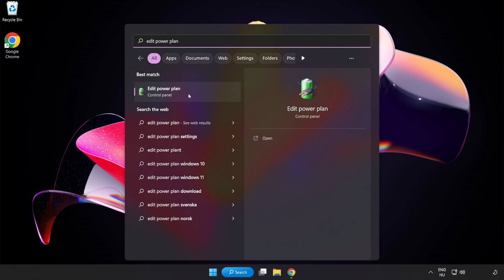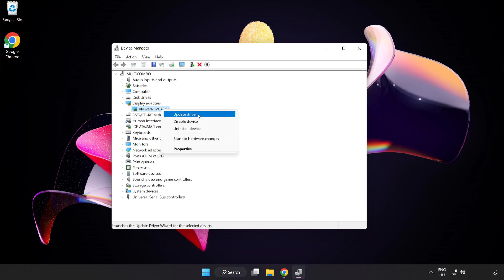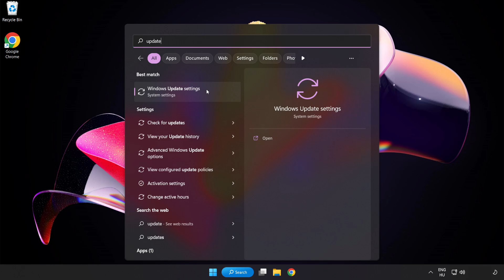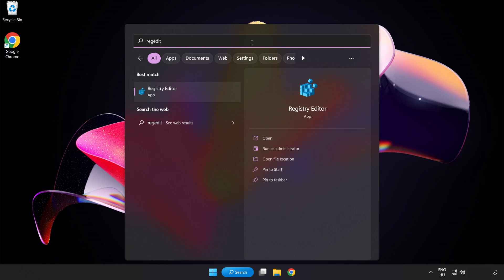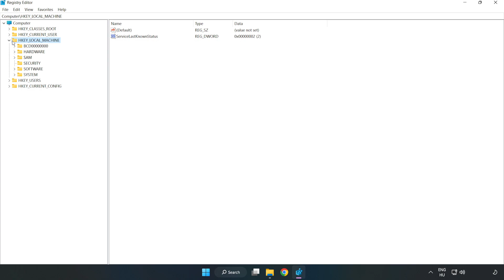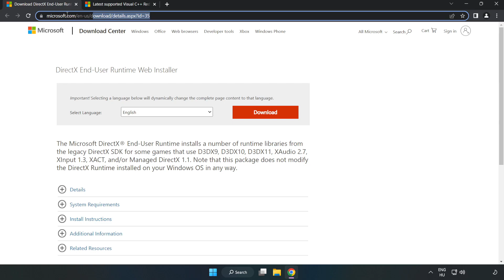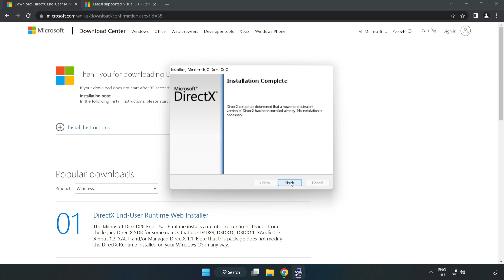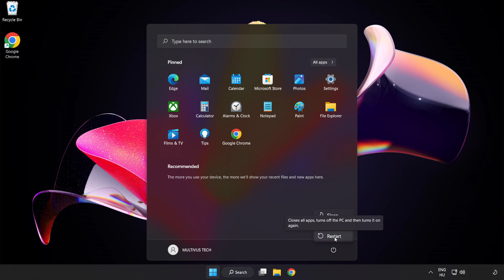How to FIX COD MW2 Low FPS Drops & Lagging!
I'm going to show How to FIX COD MW2 Low FPS Drops & Lagging!